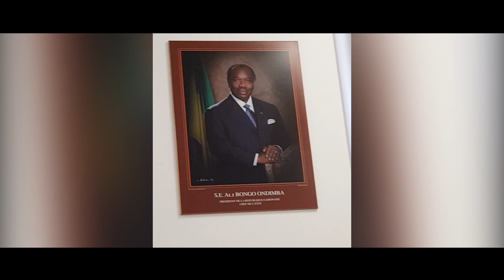AFRICA GABON Libreville City || Menghabiskan waktu di kota Libreville || Ngevlog Part 1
jangan lupa juga follow IG saya ya @amos_st